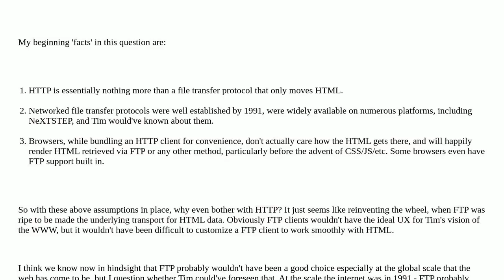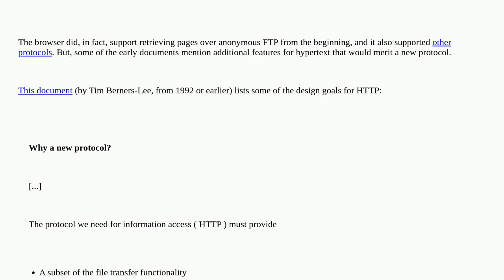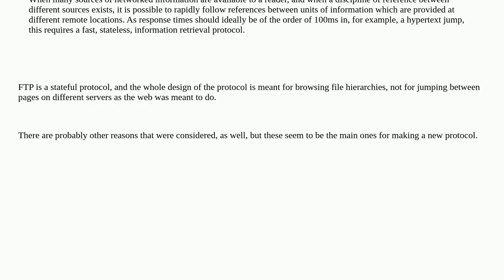Retrocomputing: After creating HTML, why did Tim Berners-Lee bother creating HTTP? Why didn't he ...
After creating HTML, why did Tim Berners-Lee bother creating HTTP? Why didn't he just write a HTML renderer for a FTP client?

A special thanks goes out to the community

  internet history